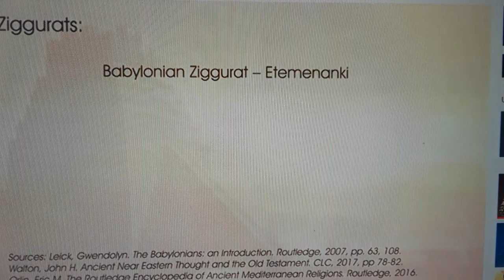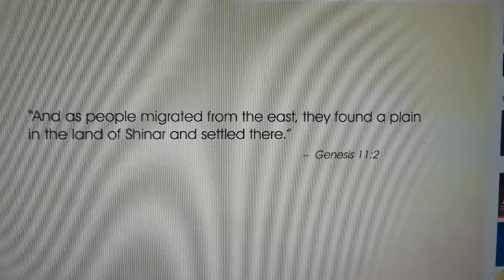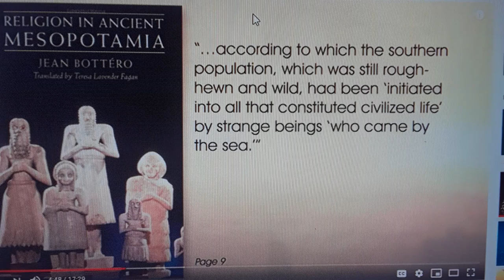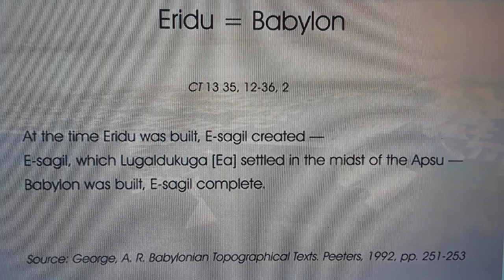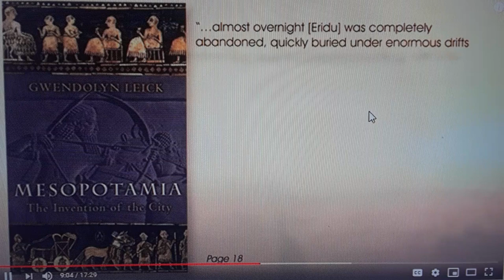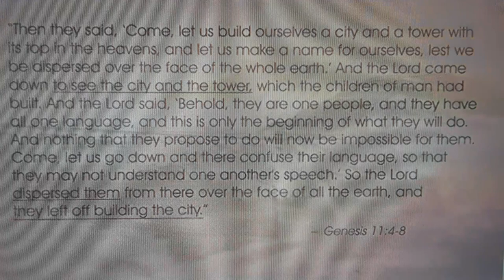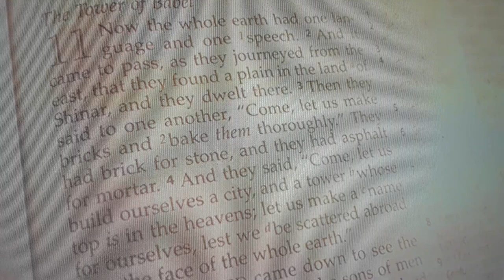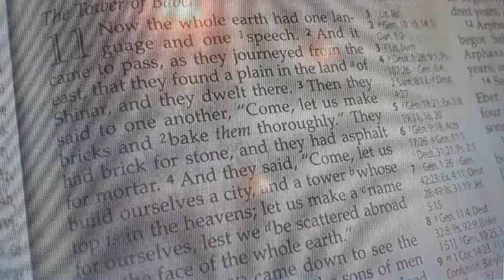The real tower of babel aka eridu